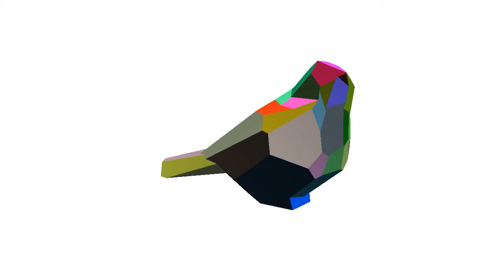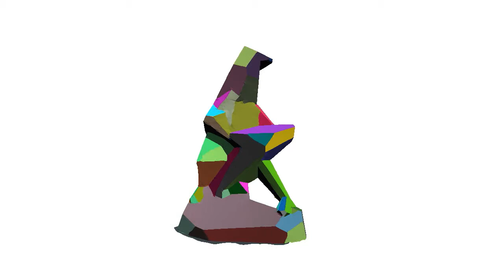Computing and Fabricating Multiplanar Models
We present a method for converting computer 3D models into physical equivalents. More specifically, we address the problem of approximating a 3D textured mesh using a small number of planar polygonal primitives that form a closed surface. This simplified representation allows us to easily manufacture individual components using computer controlled cutters (e.g., laser cutters or CNC machines). These polygonal pieces can be assembled into the final 3D model using internal planar connectors that are manufactured simultaneously. Our shape approximation algorithm iteratively assigns mesh faces to planar segments and slowly deforms these faces towards corresponding segments. This approach ensures that the output for a given closed mesh is still a closed mesh and avoids introducing self-intersections. After this step we also compute the shape of polygonal connectors that internally hold the whole mesh surface. Both the polygonal surface elements and connectors can be manufactured in a single cutting pass. We validate the use of our method by computing and manufacturing a variety of textured polyhedral models.